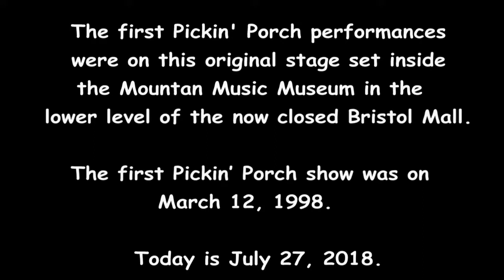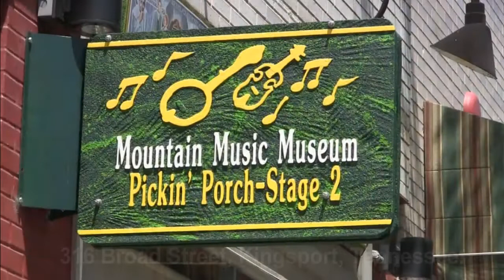What Is "Grass On The Porch"- These bluegrass pickers sure do look familiar!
Did you know that the original 1998 Pickin' Porch Stage has moved every time the Mountain Music Museum has relocated and is now an artifact in the 316 Broad Street Museum?  Many famous names in traditional and bluegrass music once graced this old time porch stage before the shows moved to the mural stage in the Bristol Mall performance center. If you want to see the full three number set this well known bluegrass band performed two night earlier (Wednesday 25 July 2018) at the Opry in Nashville go to this new channel: